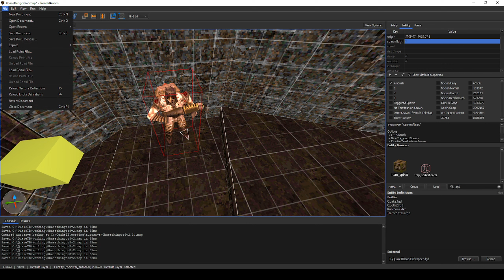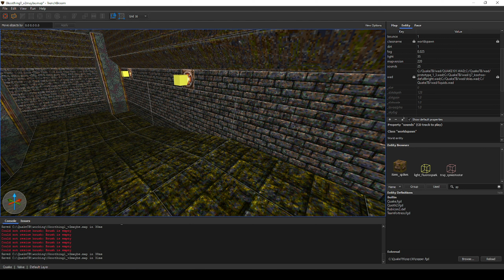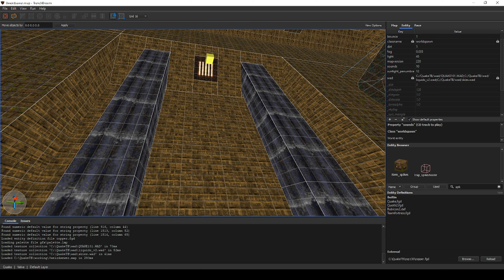Quake: Copper WIP Map Extravaganza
Four maps (CR8, Koohoo, Honey-ish sewer, and MG1 Runic), The Runic map is technically completed and I'm currently testing for problems which is why it got the traditional preview shots.

Of these maps, I think the oldest by a technicality is the Koohoo map. Originally this was planned for SM224 (Prototype Jam 4) and I couldn't figure out where to go with it. As a result, I decided to shelve it until I could come up with something. Fast forward to recently and I decided to texture it with Koohoo to see where that would go, and I'm kinda vibing with it.

The newest one is probably the Honey-ish looking sewer thing. I kinda wanna make it feel and look more retro in comparison to other things I've put out, and I'm not quite sure how I want that level to flow yet.

I opted to not include the High Noon 1.30 update (despite it being Copper) as I plan to release that very soon. I think I've solved the softlocking issues and telefragging problems, so it should be good to go once I finish testing all difficulties (Port compatibility remains the same as it did before)

Site Z-374: Alkaline Edition will probably release some time after High Noon 1.30, still adding detail and balancing stuff.

The songs from this in particular are:

"Baozi" by mtsch (CR8 level)
"Runejuice" by Jupiter Skydive (Koohoo level)
"Chtökt Gothigïä" by Immorpher (MG1 Runic)

Timestamps:
0:00 - CR8 Techbase
3:37 - Koohoo Temple thing
8:24 - Honey(ish) Sewer
10:40 - MG1 Runic Preview